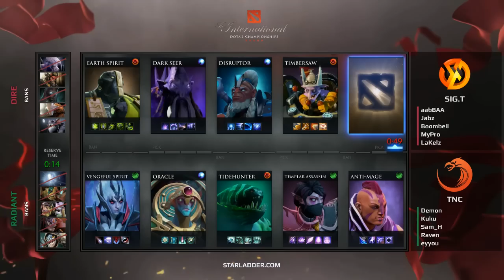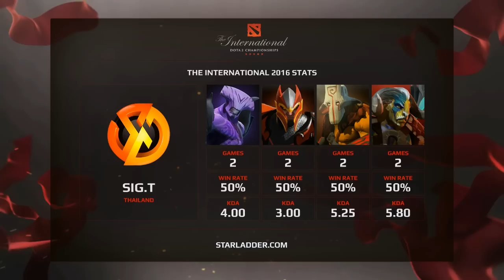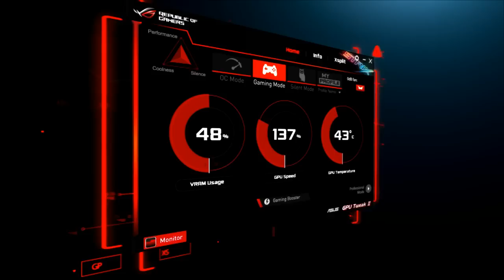Sig.Trust vs TnC, The International 2016, SEA Group Stage